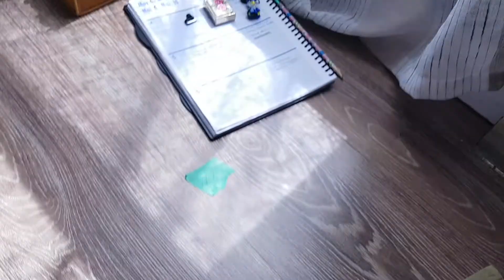May 5, 2020 - Teresa sings Raffi's Baa Baa Black Sheep and plays a colour matching game.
Teresa sings Raffi's Baa Baa Black Sheep and plays a colour matching game.